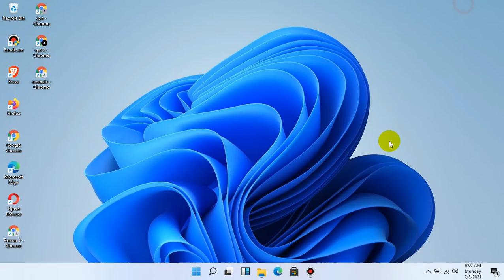How To Screenshot On Windows 11 | How To Take Screenshot In Windows 11 On A Pc Or Laptop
Assalam-O-Alikum!
In this video, I hope to teach you guys exactly how to take screenshot quickly in windows 11. I tell you about how to take screenshots on windows 11 2021. Take screenshot in windows 11 is my main topic. i try to highlight How to do a screenshot on windows 11 or how to take a screenshot on windows 110. for laptop users how to take screenshot on laptop windows 11. The point is how to screenshot on windows 11 and how to screenshot on windows 110.

Take Screenshots with Print Screen Key on Windows 11
One of the simplest ways of capturing a screenshot is the ‘Print Screen’ key. Simply pressing the PRT SCN or PRT SC will click a screenshot. When coupling it with other keys, you get the option to click screenshots of a particular window. Also, you have the option to capture and save a screenshot on the system or just capture and copy it to the clipboard. Both these come in handy as the case may be.

Capture and Save the Screenshots
If you want to click a screenshot of the whole screen and save it to the hard drive, just press WINDOWS + PrtScn or WINDOWS + FN + PrtScn, as the case may be on your system.

Note:
          Check your computer/keyboard manual to verify if the ‘Print Screen’ key alone captures a screenshot or in conjunction with the ‘Function’ key.

The screenshots that you capture will be stored in the ‘Screenshots’ folder inside the ‘Pictures’ folder. You can either navigate to the folder or simply search for it in the ‘Start Menu and access it. For a quick search, click on ‘More’ and change the search option to ‘Folders’.